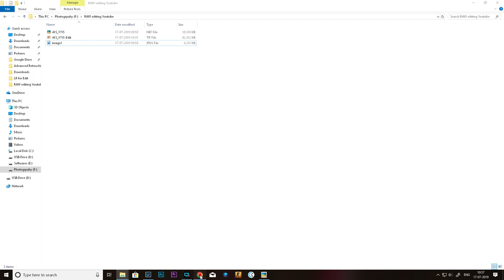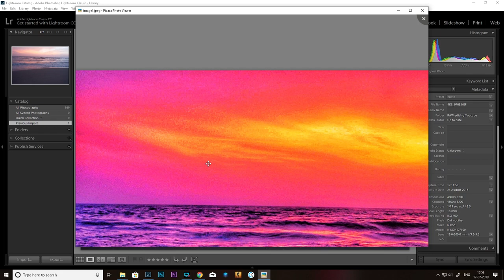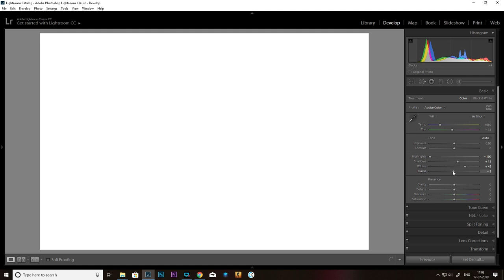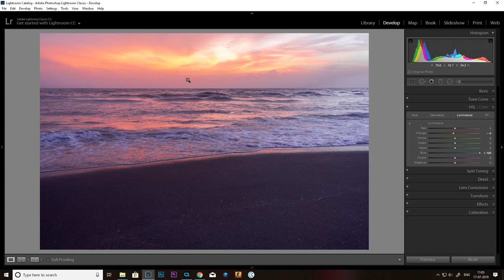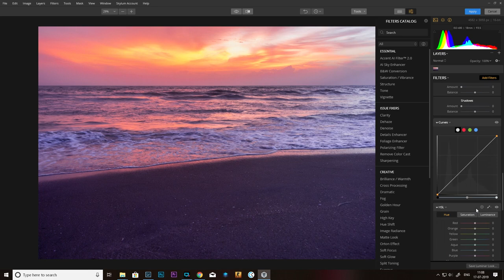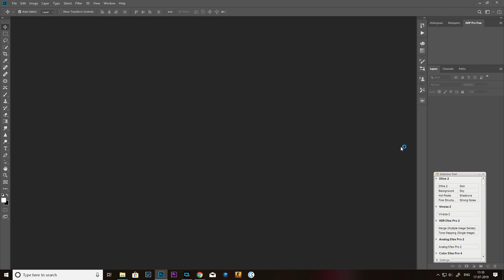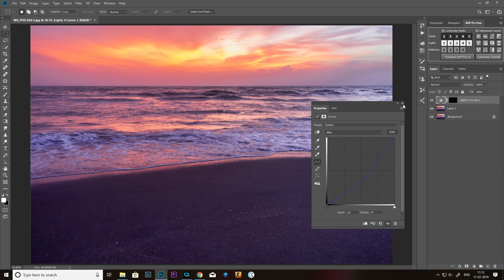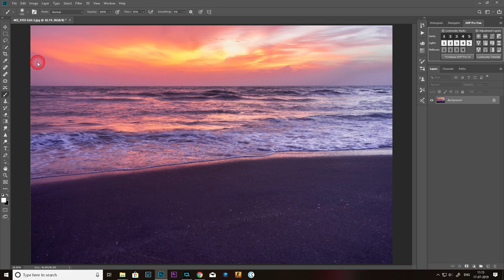I Edit Your Photos!!! Ep: 01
Our new series starts now with RAW image editing